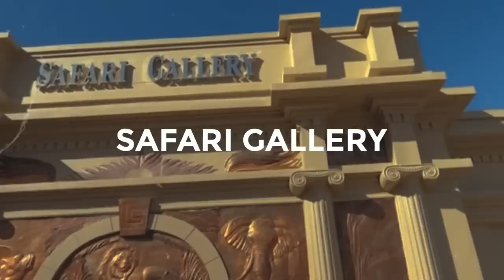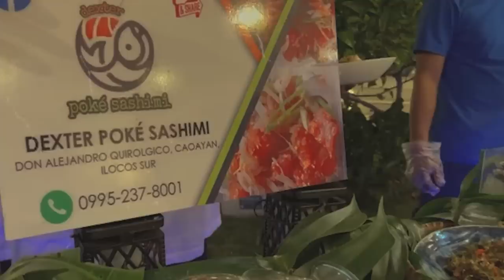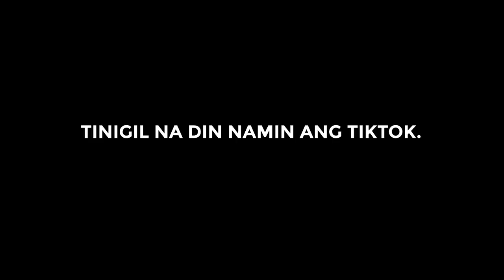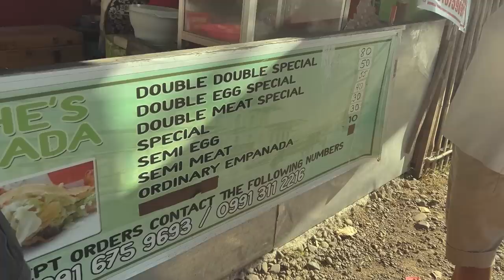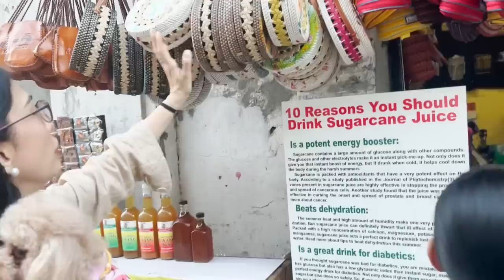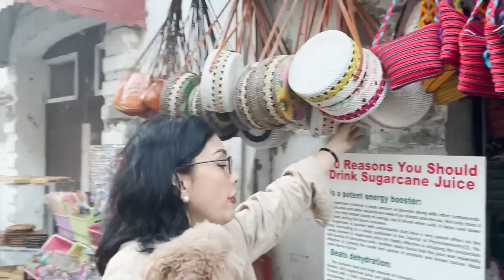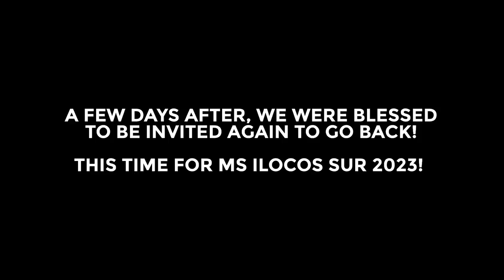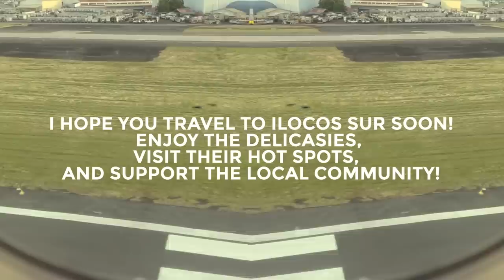Nagkagulo sa Calle Crisologo! 😧😧😧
Thank you so much ILOCOS SUR for inviting us in your beautiful place and for the very warm welcome. We really had so much FUN!